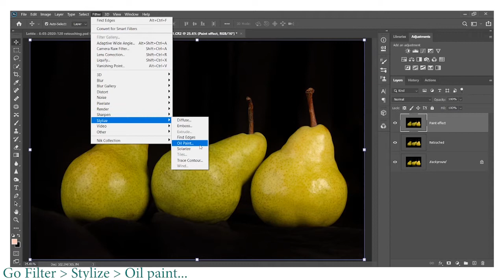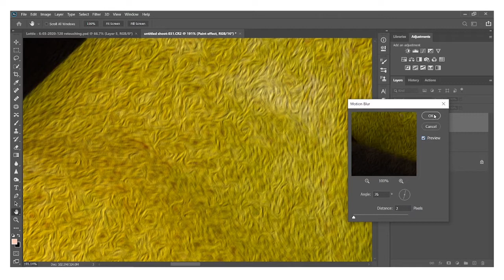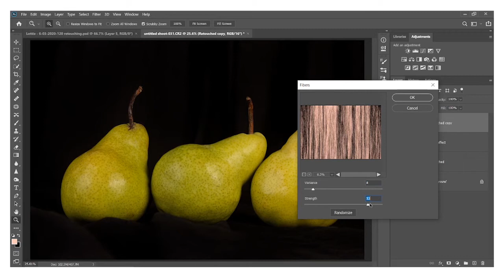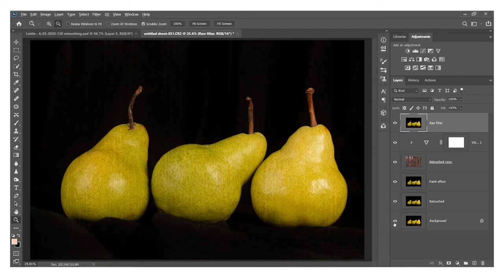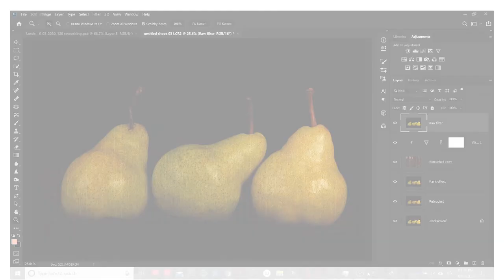Oil paint effect in Adobe Photoshop 2020 | Photoshop tutorial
Hey,

Here's a video explaining how I create paint effects in Adobe Photoshop.